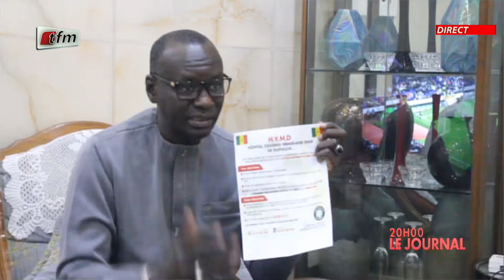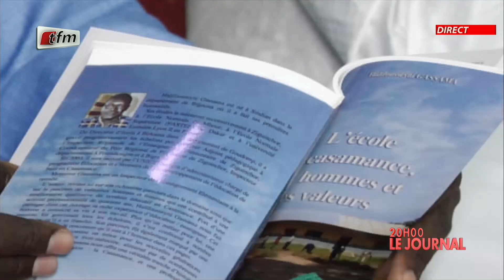JT Français 20h du 25 Novembre 2023 présenté par Sarah Cissé